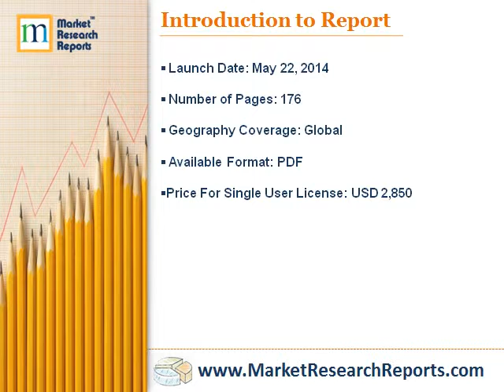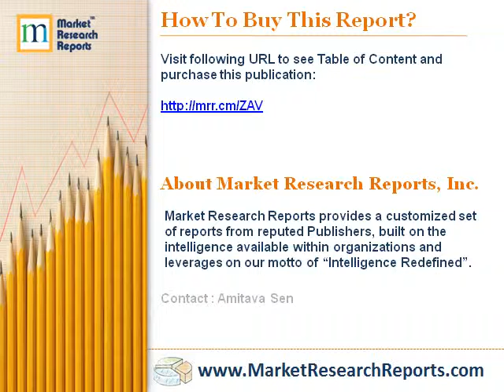2014 Market Research Report on Global Aflatoxin Analyzer Industry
Market Research Reports, Inc. has announced the addition of "2014 Market Research Report on Global Aflatoxin Analyzer Industry" research report to their offering.